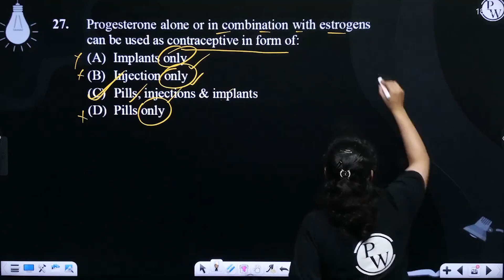Progesterone alone or in combination with estrogens can be used as contraceptive in form of:....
Progesterone alone or in combination with estrogens can be used as contraceptive in form of: 📲PW App